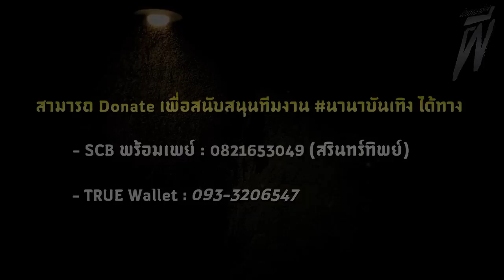ไอ้หลอด คนเห็นผี (จบในตอน) | ล้อมวง เล่าเรื่องผี Ep.905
ชุดนี้จะเป็นเรื่องสั้นจบในตอน โดย แมวสีฟ้า